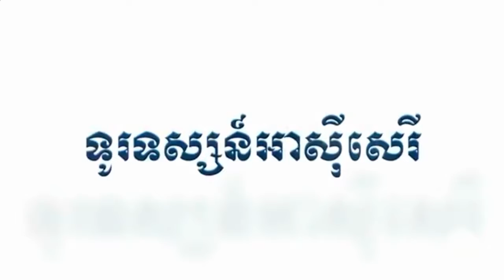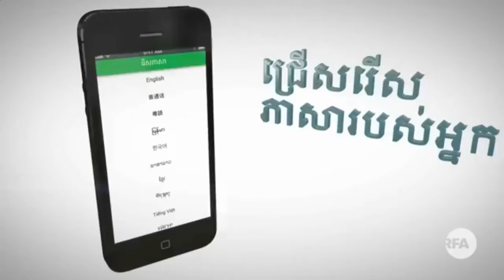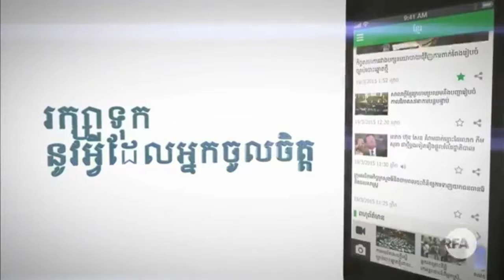លោក ហ៊ុន សែន នៅ​តែ​បន្ទោស​ពលរដ្ឋ​រឿង​មិន​ចេះ​មើល​អាហារ​មាន​ជាតិ​គីមី - 04-Jan-2018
លោកនាយក​រដ្ឋមន្ត្រី ហ៊ុន សែន អំពាវនាវ​ឱ្យ​ពលរដ្ឋ​នាំគ្នា​ថែទាំ​សុខ​ភាពជា​កត្តា​សំខាន់​បំផុត។ ជាមួយ​គ្នា​នេះ លោក​មិន​ភ្លេច​ឡើយ​ក្នុង​ការ​បន្ទោស​ពលរដ្ឋ ដែល​នៅតែ​នាំគ្នា​ប្រើប្រាស់ និង​បរិភោគ បន្លែ ផ្លែឈើ អាហារ ត្រី សាច់ ដែល​មាន​ផ្ទុក​សារធាតុ​គីមី ហើយ​ចេះតែ​នាំគ្នា​បន្ទោស​រដ្ឋាភិបាល។ យ៉ាង​នេះ​ក្តី ពលរដ្ឋ​រស់នៅ​តាម​បណ្ដោយ​ព្រំដែន​កម្ពុជា​-​វៀតណាម យល់​ថា​ប្រសាសន៍​របស់​លោក​នាយក​រដ្ឋមន្ត្រី គឺ​មិន​មាន​ទំនួល​ខុសត្រូវ​ក្នុង​ឋានៈ​មេដឹកនាំ​រដ្ឋ​នោះ​ឡើយ។

ជា​លើក​ទី​ពីរ​ហើយ​ដែល​លោកនាយក​រដ្ឋមន្ត្រី ហ៊ុន សែន បាន​រុញ​ការទទួលខុសត្រូវ​ក្នុង​ការ​ហូបចុក បន្លែ ផ្លែឈើ ត្រី​សាច់ ដែល​ផ្ទុក​សារធាតុ​គីមី​ទៅលើ​ពលរដ្ឋ​ខ្លួនឯង។ ថ្លែង​ក្នុង​ពិធី សម្ពោធ​អគារ​ព្យាបាល​ជំងឺ​ថ្មី ដែល​មាន​ទីតាំង​ស្ថិត​នៅ​ក្នុង​មន្ទីរពេទ្យ​មិត្តភាព​ខ្មែរ​-​សូវៀត ហៅ​ពេទ្យ​រុស្ស៊ី នៅ​ព្រឹក​ថ្ងៃទី​៤ មករា លោក ហ៊ុន សែន ហាក់​ងឿងឆ្ងល់ ចំពោះ​ប្រជាពលរដ្ឋ​ដែល​ចេះតែ​បន្ទោស ទៅលើ​រាជរដ្ឋាភិបាល ដែល​បណ្ដែតបណ្ដោយ​ឱ្យ​មាន​បន្លែ​ផ្លែឈើ ត្រី​សាច់ ដែល​មាន​ផ្ទុក​សារធាតុ​គីមី ហូរ​ចូល​មក​ប្រទេស​កម្ពុជា។ បន្ថែម​ពី​នេះ លោក​ថា ពលរដ្ឋ​ថែមទាំង​បន្ទោស​ពេទ្យ នៅ​ពេល​មាន​ជំងឺ ប៉ុន្តែ​មិនបាន​គិតគូរ​ខ្លួនឯង​ទាល់តែសោះ។ លោកនាយក​រដ្ឋមន្ត្រី បាន​បង្ហាញ​ដំណោះស្រាយ​ដ៏​ល្អ​មួយ ដើម្បី​ការពារ​សុខភាព​ផ្ទាល់ខ្លួន និង​ដើម្បី​គេច​ផុត ពី​ការប្រើប្រាស់​ទំនិញ មាន​សារ​ធាតុគីមី គឺ ពលរដ្ឋ​ត្រូវ​ពហិការ ឈប់​ទិញ​បន្លែ ផ្លែឈើ ត្រី​សាច់​ណា ដែល​មាន​ផ្ទុក​សារធាតុ​គីមី ទៅ​គឺ​វា​ស្រេច​ទៅ​ហើយ។ ជាង​នេះ លោក​ថា ពលរដ្ឋ​គប្បី​ជំរុញ​ការ​ដាំដុះ​បន្លែ ផ្លែឈើ ដែល​គ្មាន​សារធាតុ​គីមី ហើយ​នាំគ្នា​គាំទ្រ​ដើម្បី​ធានា​សុខភាព​របស់​ខ្លួន បើទោះបីជា​ថ្លៃ​ជាងគេ ជាង​បន្លែ ផ្លែឈើ​ដែល​មាន​ផ្ទុក​សារធាតុ​គីមី​ក៏ដោយ​